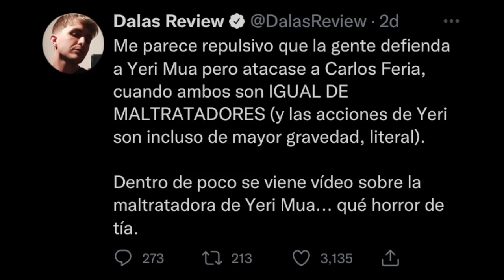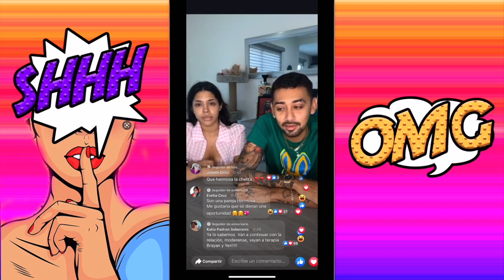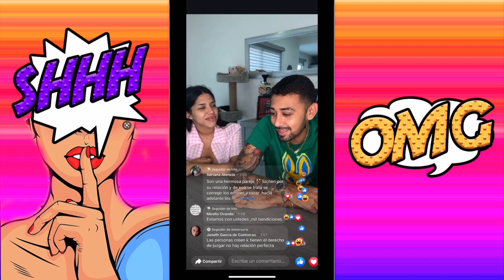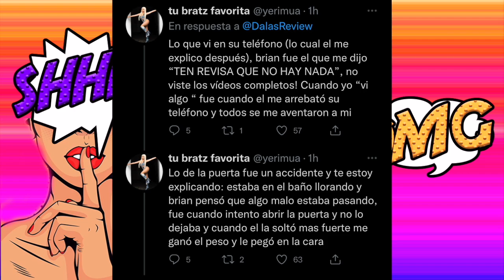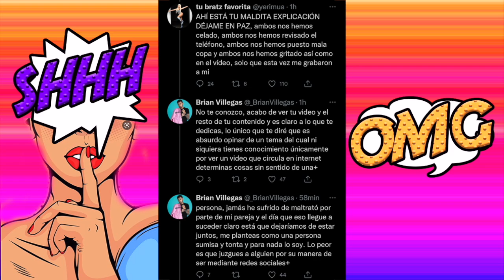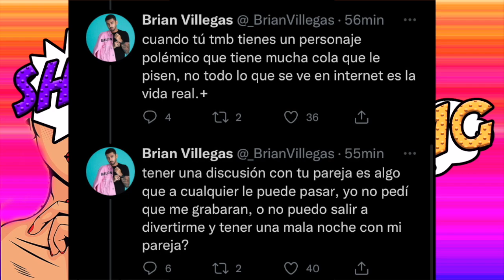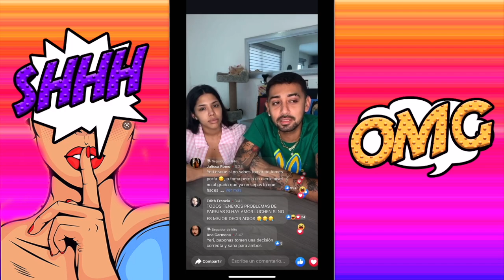YERI MUA 😡molesta 😡le RESPONDE a DALAS REVIEW